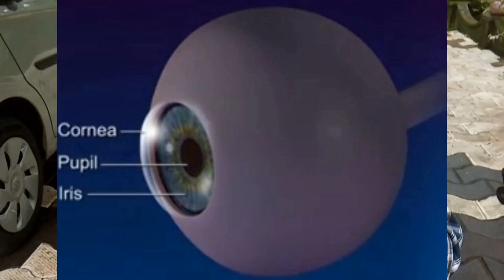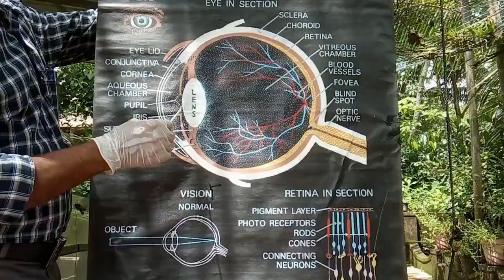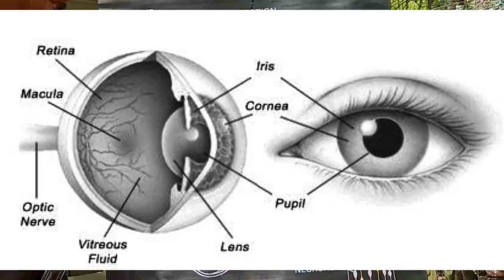Eye Dissection കണ്ണ് ഛേദിക്കൽ by Rasheed Odakkal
Eye Dissection കണ്ണ് ഛേദിക്കൽ  Practical by Rasheed Odakkal